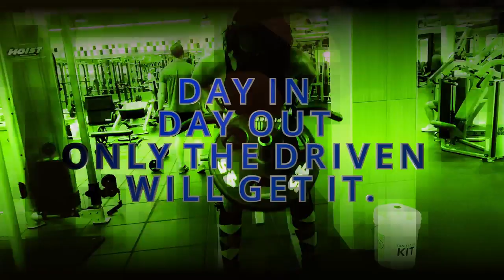Six Pack Abs Workout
This workout highlights seven sic pack abs workout routine, that is design to give you the sic pack you seek, perform these workouts with the correct form, in addition with good nutrition and you shall see a desired result. let get fit,
# absworkout#absroutine#sixpackworkout